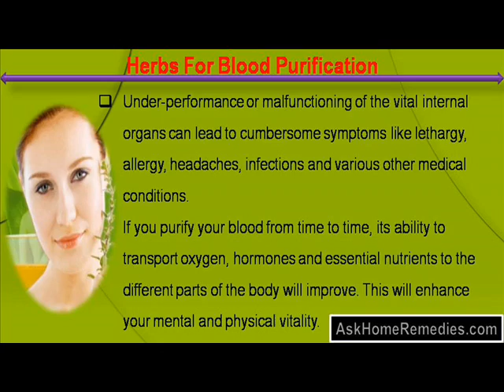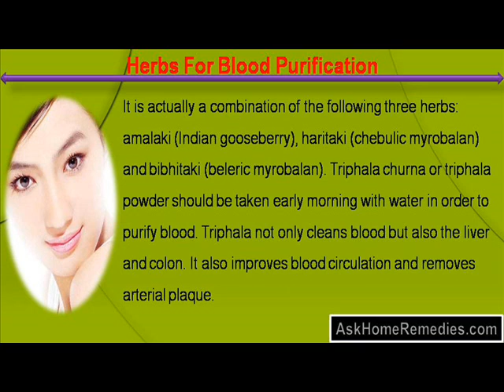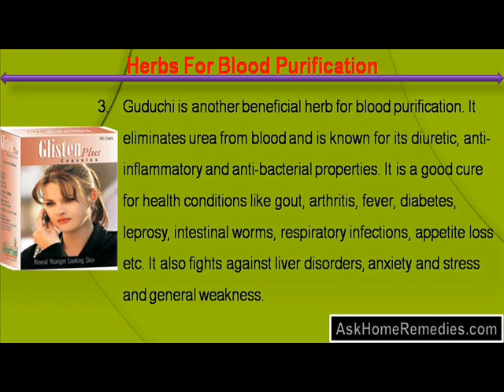Herbs For Blood Purification In Ayurveda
This video describes about herbs for blood purification in ayurveda. You can find more details about Glisten Plus Capsules